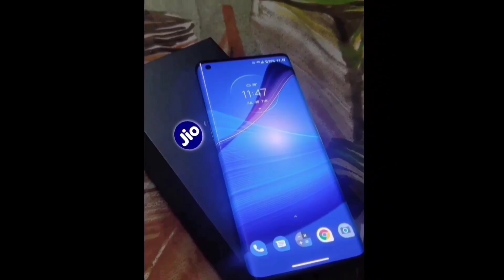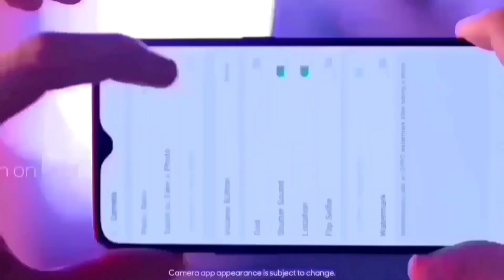तीन दिन लगातार Jio phone 5g Booking | Free Smartphone For student | 64MP DSLR 📸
Jio phone 5g Booking | Free Smartphone For student | 64MP DSLR 📸
Jio Phone 5g धाकड़ स्मार्टफोन | How to buy Jio phone 5g ₹1500 | Jio Cheapest smartphone
200MP 📸 | Flipkart Order | Jio phone 5g |
Jio Phone 5g | ₹1500 | Cash on delivery |

 ( Discount 55% )